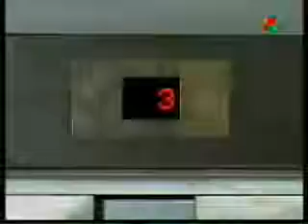Lalola - Capítulo 109- Parte 2. (esp)